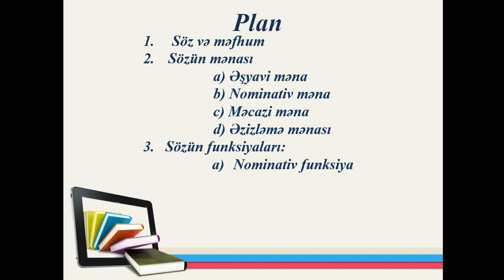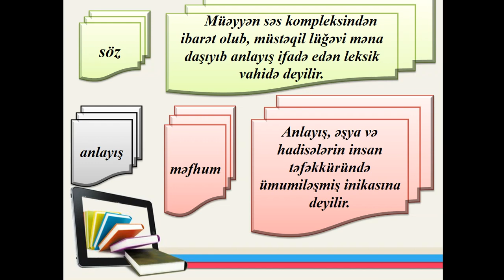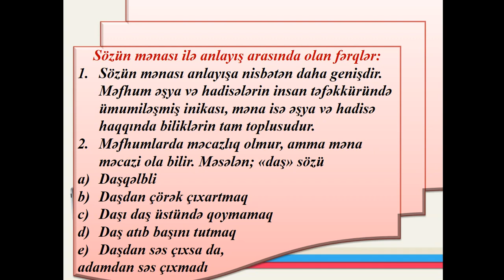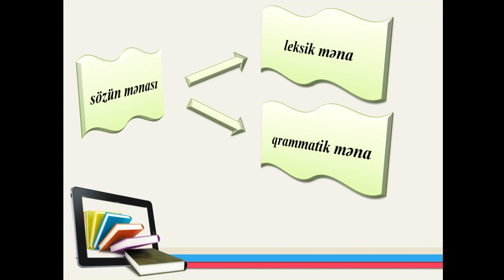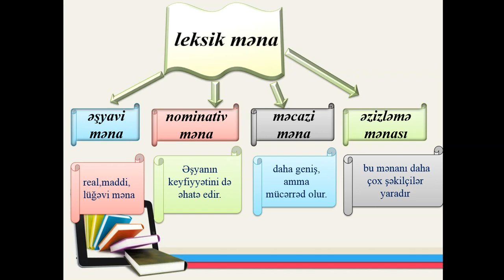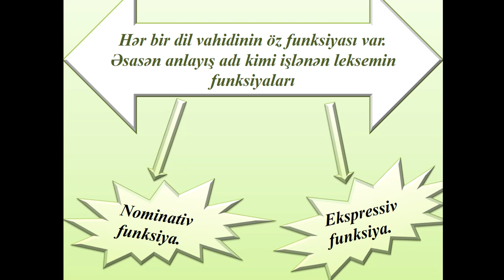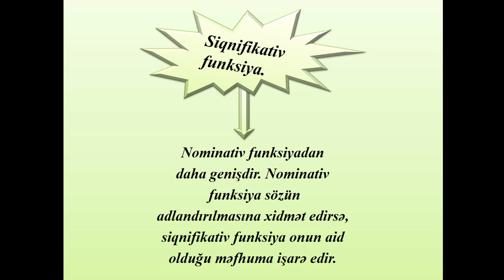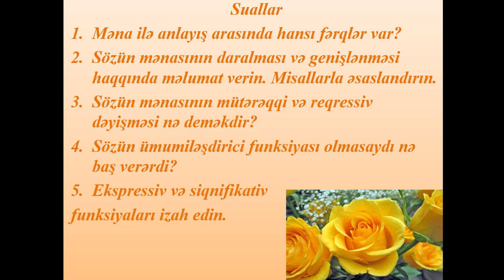UTECA İctimai elmlər və mutikultiralizm kafedrasının baş müəllimi Novruzova Zəminə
Azərbaycan dili və nitq mədəniyyəti